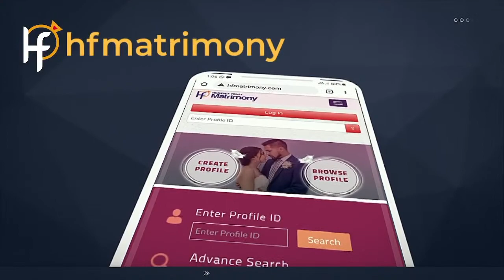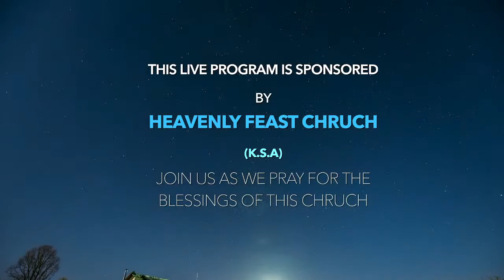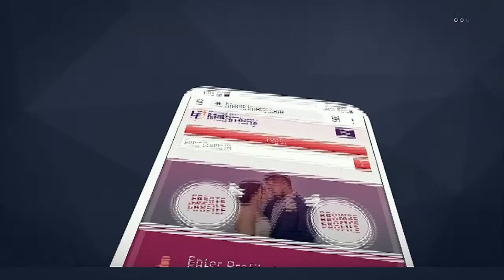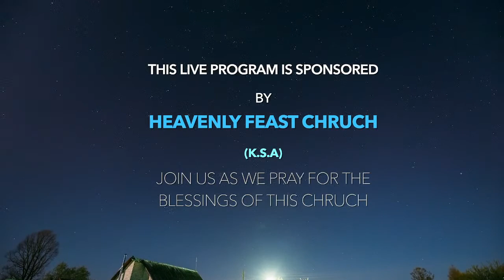UNDER THE WINGS OF THE LORD || 28 SEPTEMBER 2023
@Tangu Brother - Mathew Kuruvilla
​You can be a partner in our media ministry.

DAILY LIVE

ARISE & SHINE
Raunaq & Sara - 8.00 am IST

UNDER THE WINGS
Thomaskutty br - 11.00 am IST

INNER CHAMBER
Tangu br - 8.30 pm IST

FASTING PRAYER
Friday & Saturday - 11.00 am IST
Sunday - Joy to the World (Bilingual Sunday Service) - 10:30 am IST